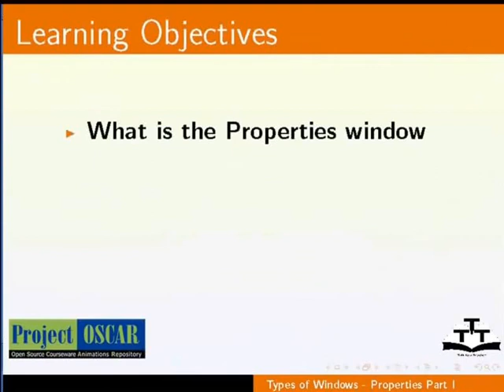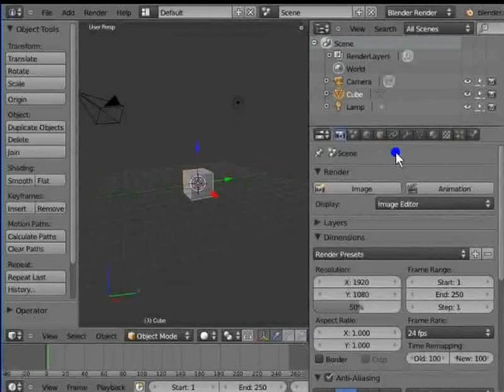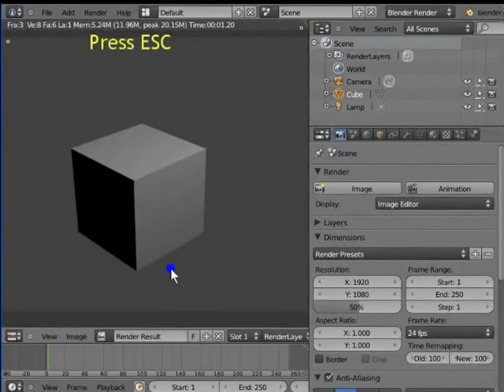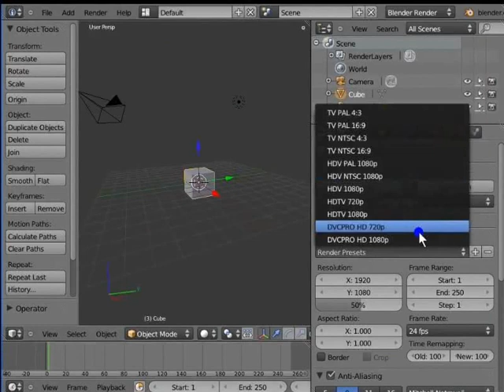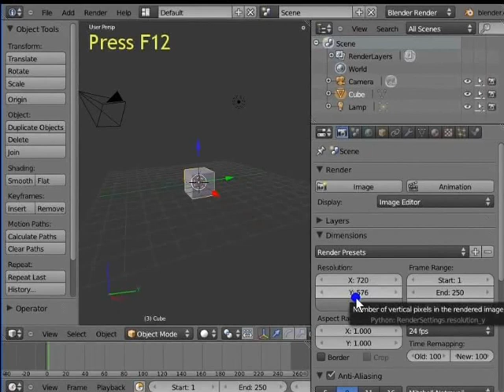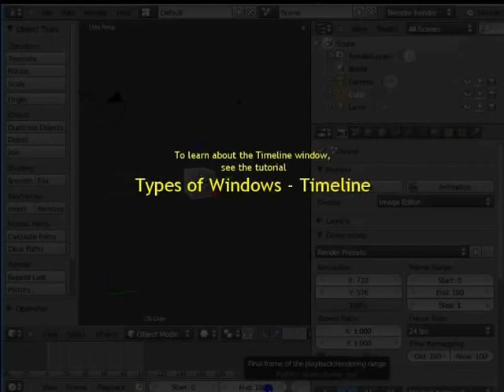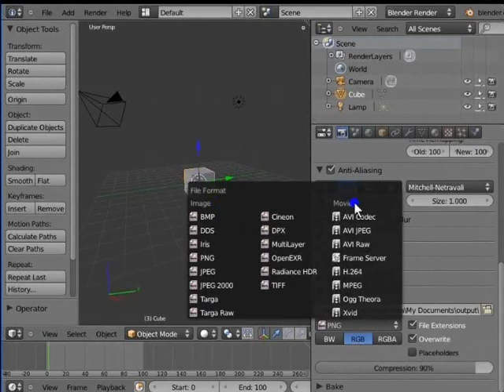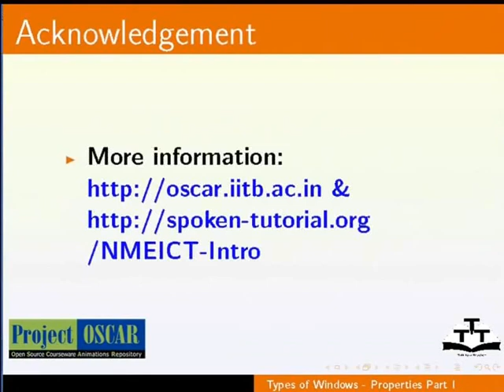Types of Windows Properties Part 1 - Hindi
विंडो प्रोपर्टिज के प्रकार भाग-1
प्रोपर्टिज विंडो के पहले पैनल [Render] का वर्णन करना इमेज ऑप्शन एनिमेशन ऑप्शन रेंडर पैनल UV इमेज एडिटर के लिए रिफ्रेंस रेंडर डिस्पले बदलना रेज़लूशन बदलना फ्रेम रेंज बदलना फ्रेम रेट बदलना रेंडर फाइल्स के लिए एक आउटपुट फोल्डर बनाना